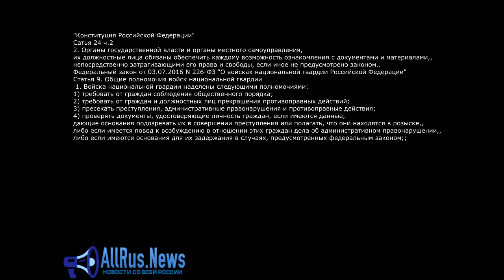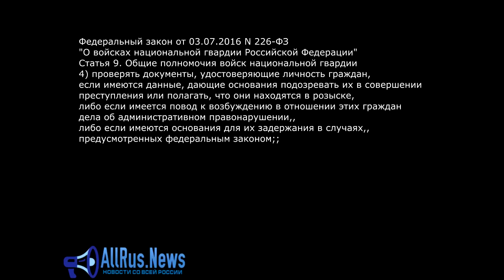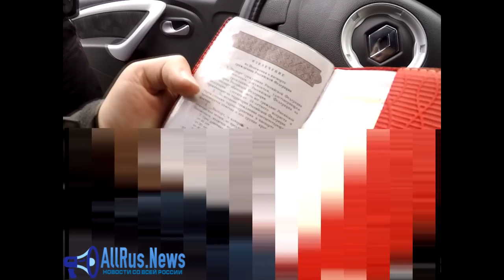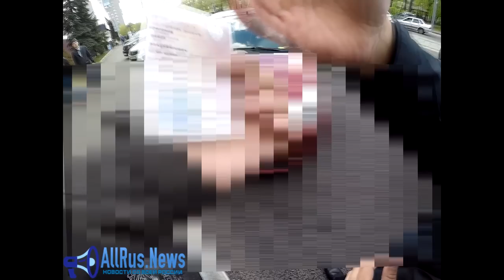Росгвардеец проводит экспертизу паспорта и нарушает ПДД.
Старший полицейский Росгвардии Логинов захотел проверить документы у гражданина по причине: "вы привлекли внимание тем что в машине что то делали", а так же провел экспертизу подлинности паспорта, ознакомил с какими-то списками угона и розыска, пытался предать своим действиям хоть какую-то законность. А ещё поставил полицейскую машину вторым рядом, а проблесковые маяки включить забыл.